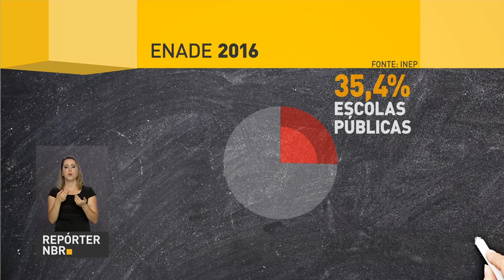Dados do Enade mostram que aumentou o acesso de estudantes com renda mais baixa no ensino superior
REPÓRTER NBR  - 1°.09.17: Dados do Enade mostram que famílias com renda mais baixa estão tendo acesso ao ensino superior. Metade dos alunos que realizaram o exame tem renda de até 3 salários mínimos.